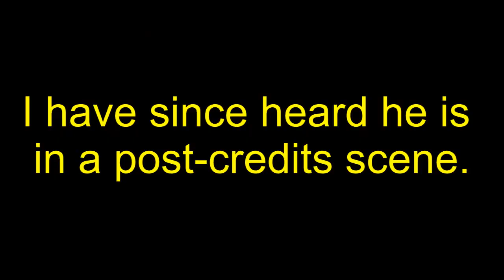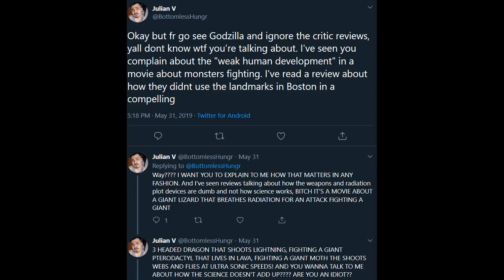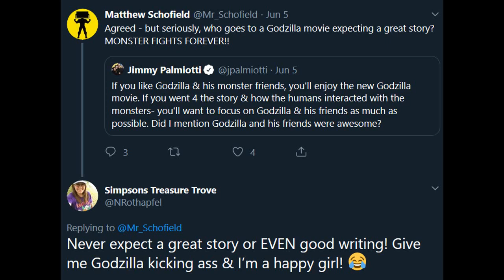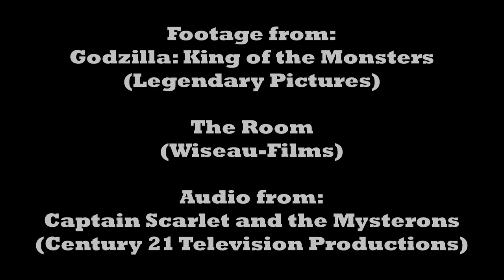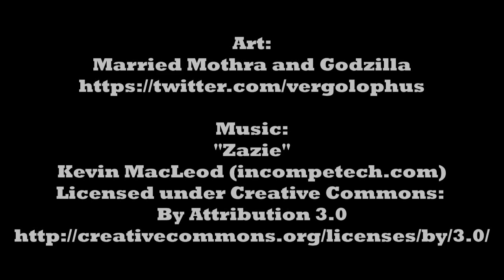Godzilla: King of the Monsters and Bad Writing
Godzilla: King of the Monsters has bad writing but this is being defended by Godzilla fans because of the spectacle. Is this an issue? Let's find out!

Part review, part discussion, in this video I look at why films should have good writing and why making excuses for poor writing in films is not something we should do if we want good content in the future.